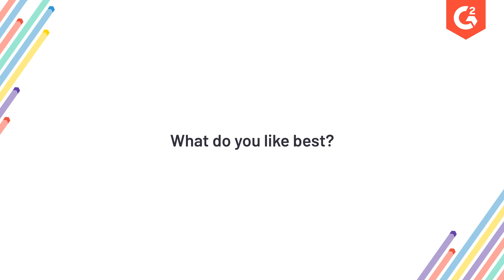ipstack customer review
An honest review from a customer using our IP to Geolocation API - ipstack*

🔵  Introduction To API - An Overview:

 • Introduction To A...

*the customer was incentivised to leave the review on G2, but the review about the product itself is entirely based on his experience